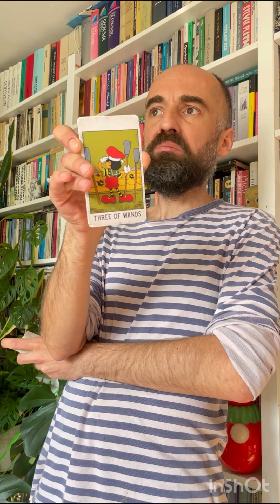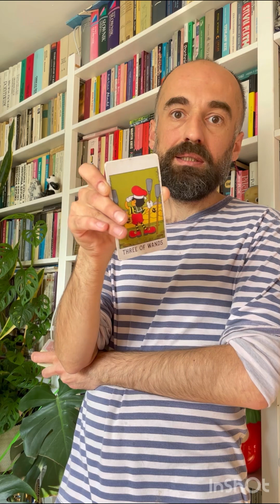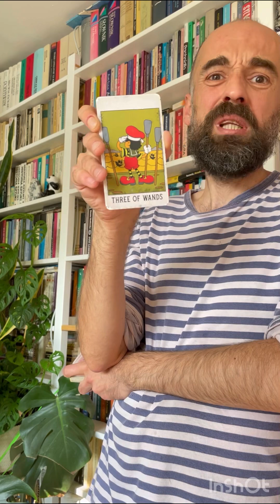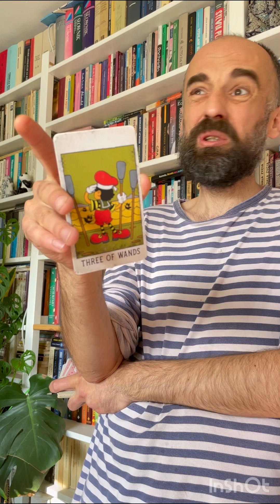Rada na dziś: Płyńcie ku przygodzie!